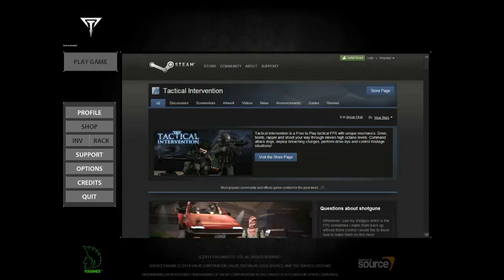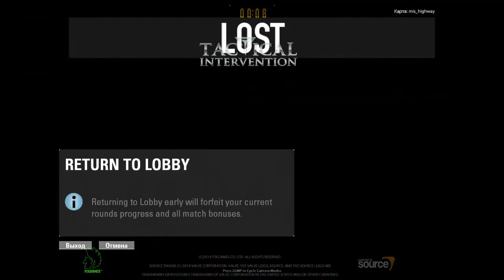OBZOR #1 - Tactical Intervention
Хочешь игру, но не знаешь где дёшево купить переходи по ссылке
Лучшие игры по лучшей цене!